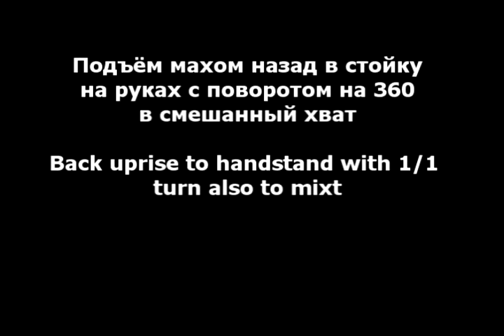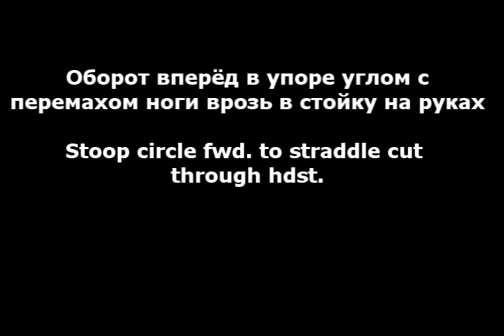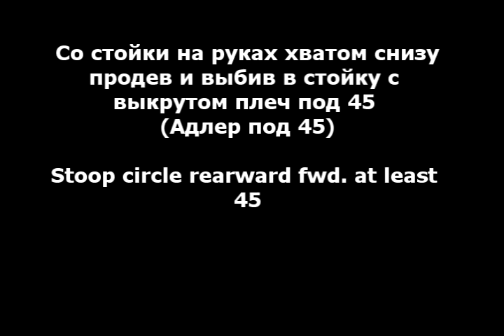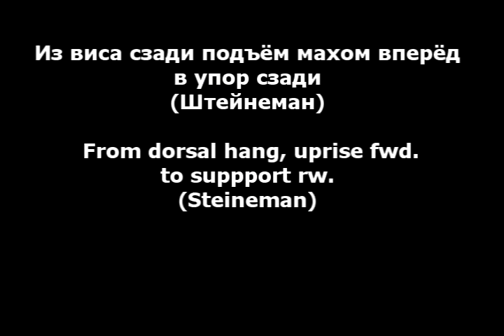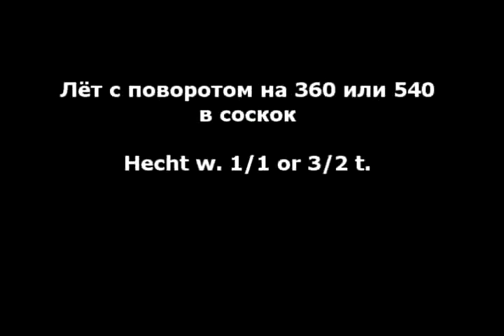Gymnastic Code of Points. Horizontal bar. Groop B